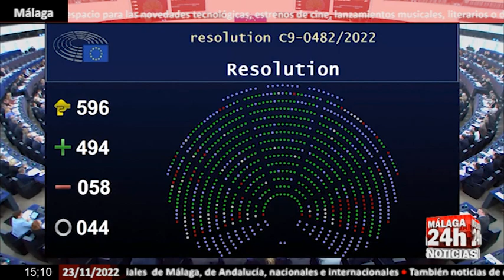🔴Noticia - La Eurocámara declara a Rusia "estado promotor del terrorismo"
El Parlamento Europeo ha aprobado este miércoles designar a Rusia como Estado promotor del terrorismo en una resolución que ha contado con el apoyo de los grupos mayoritarios de la Eurocámara. (Fuente: EBS/ KREMLIN)

English:

The European Parliament has approved this Wednesday to designate Russia as a promoter of terrorism in a resolution that has had the support of the majority groups in the European Parliament. (Source: EBS/KREMLIN)

Live streaming